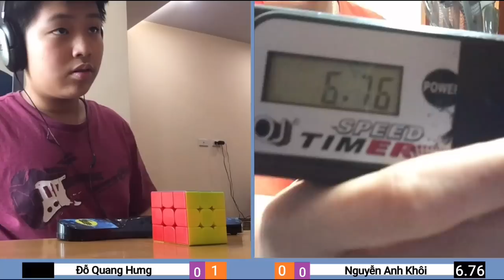Đỗ Quang Hưng vs Nguyễn Anh Khôi - VN Pro League R1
Giải đấu được tài trợ bởi Ngọc Thịnh Rubik Shop